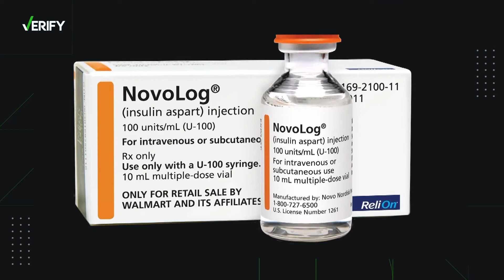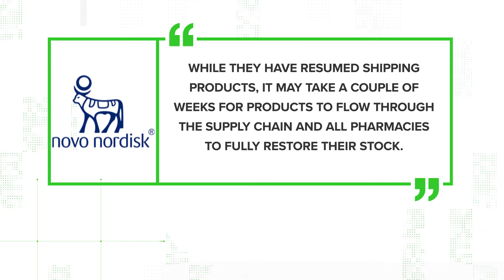VERIFY: Here's why one man struggled to find his wife's insulin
A KHOU 11 Viewer contacted the KHOU 11 Verify team to find out if there was a supply shortage of the insulin drug NovoLog.